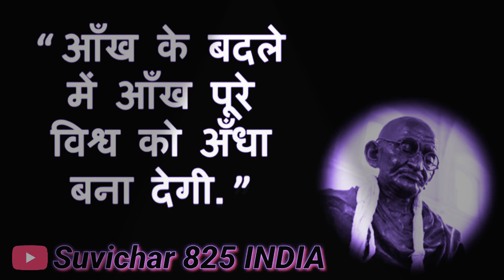महात्मा गांधी के सर्वश्रेष्ठ अनमोल विचार गांधी जयंती पर शायरी । महात्मा गांधी पर शायरी।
गांधी_जयंती_पर_कविता_छो टी_सी,

गांधी_जयंती_पर_कविता_छो टी_सी,

गांधी_जयंती_पर_कविता_छो टी_सी,
गांधी जयंती पर सुविचार। महात्मा गांधी पर सुविचार। गांधी जयंती। 2 अक्टूबर। सुविचार शायरी गांधी स्टेटस